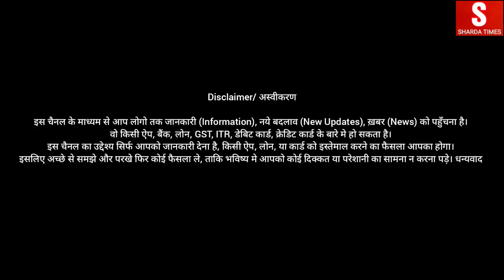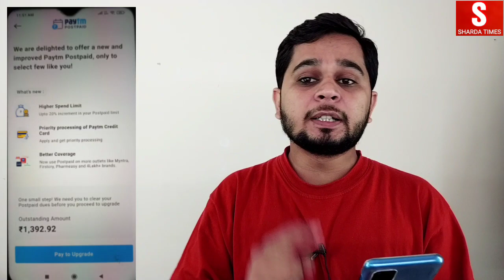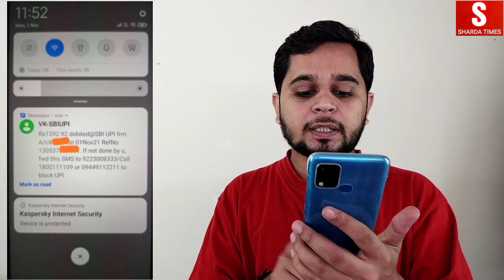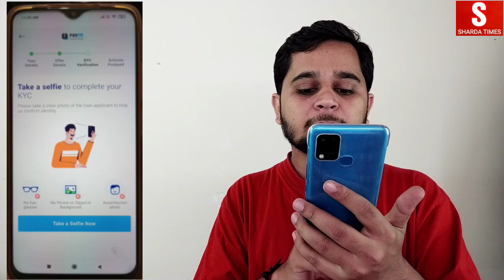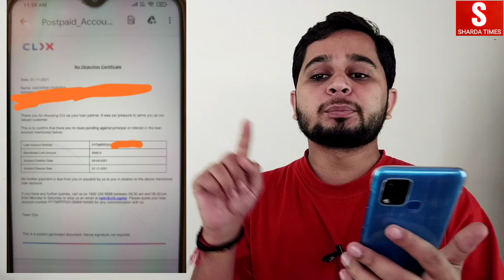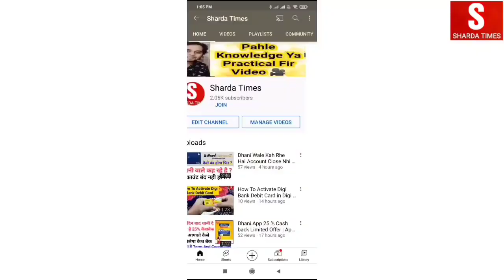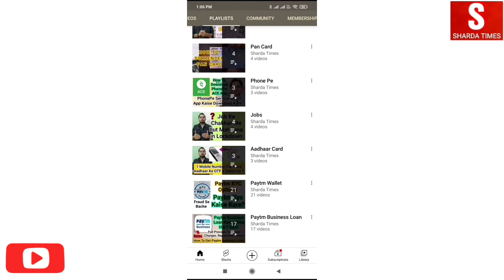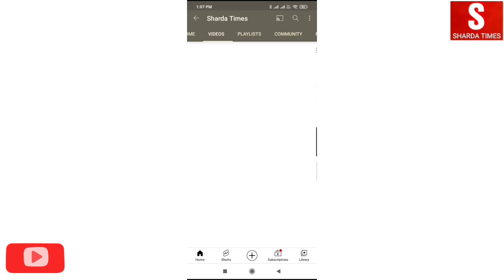Paytm Postpaid Credit Limit Increased Second Time | Maza A Gya... Kitni Limit Increase Hui ?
Delhi, India
Social Media Personal :-